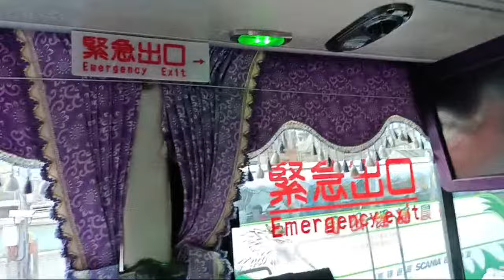Perjalanan Naik Bus ke Chunghua Menghadiri Pengajian Habib Aeh dan Gus Iqdam